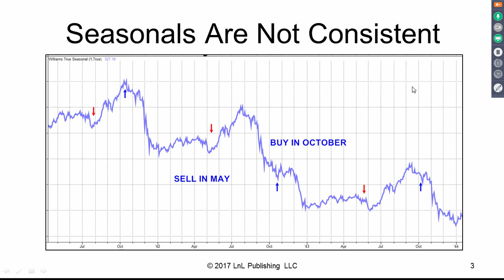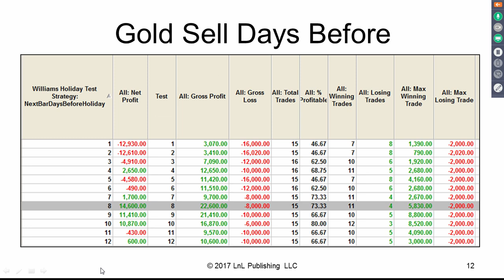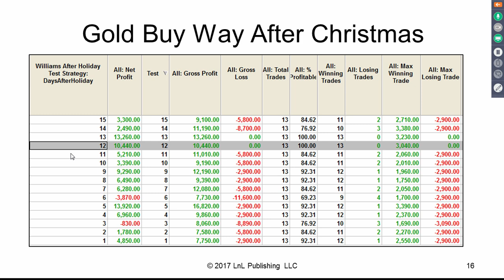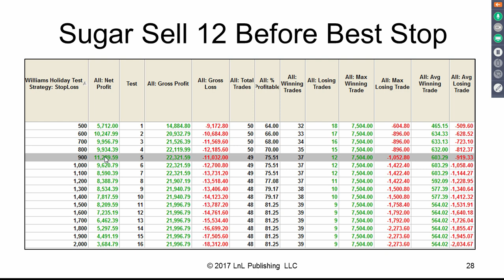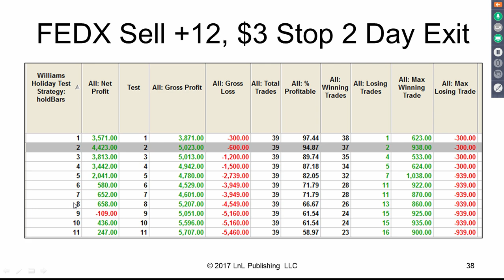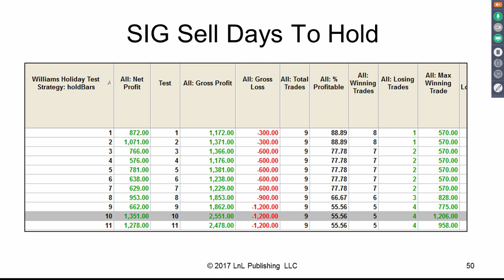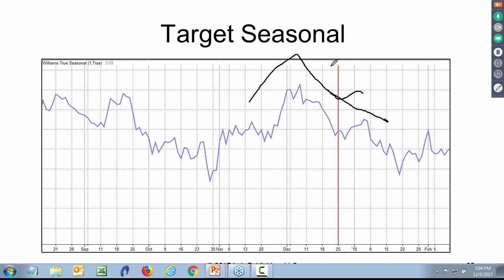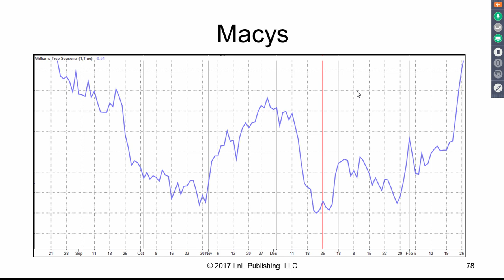Larry Williams 12 Trades of Christmas Webinar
From 2017 Larry looks at holiday trades... No representation is being made that any account will, or is likely to achieve profits or losses similar to those discussed within this video, our websites, support and texts. Our course(s), products, videos, and services should be used as learning aids. If you decide to invest real money, all trading decisions are your own.  Hypothetical or simulated performance results have certain limitations. Unlike an actual performance record, simulated results do not represent actual trading. Simulated trading programs are subject to the fact that they are designed with the benefit of hindsight. The risk of loss in trading commodities, futures, and stocks can be substantial. You should therefore carefully consider whether such trading is suitable for you in light of your financial condition.